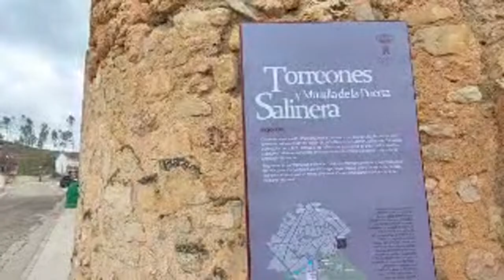HighLight LIVE With Me @georgianasirbu